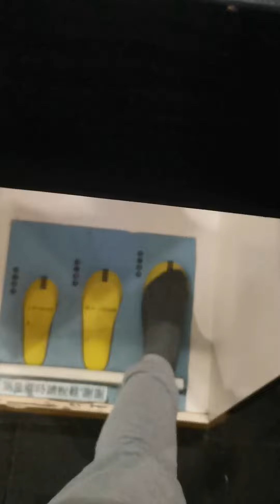ICE SKATING VLOG IN TAIWAN | BATANGUENIO